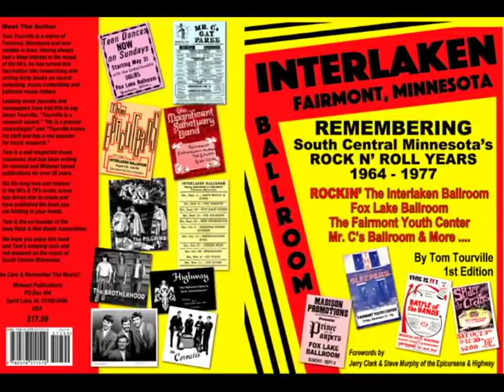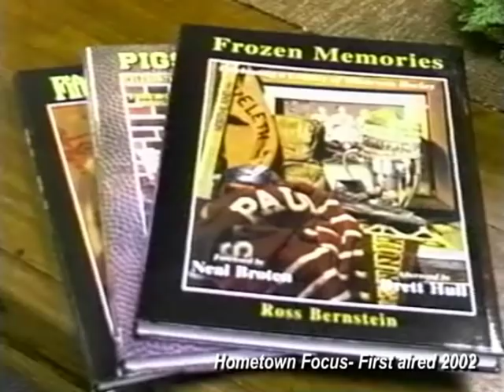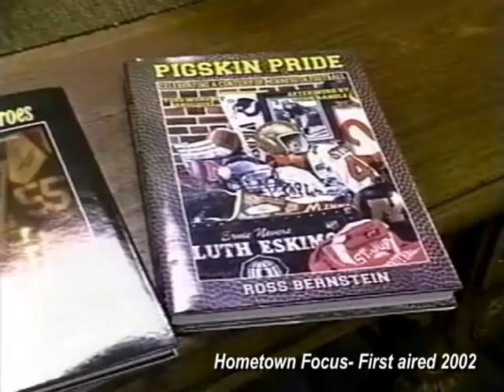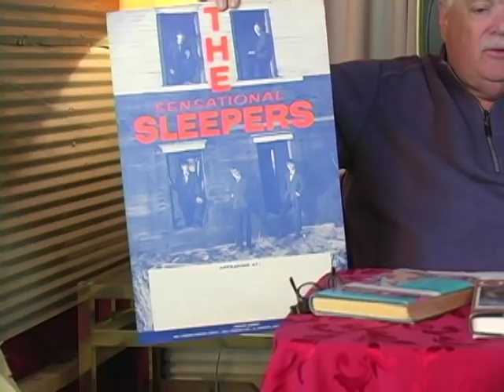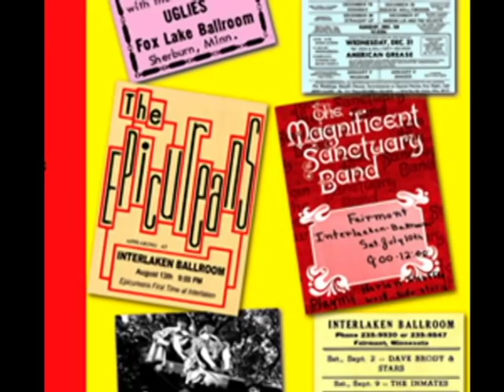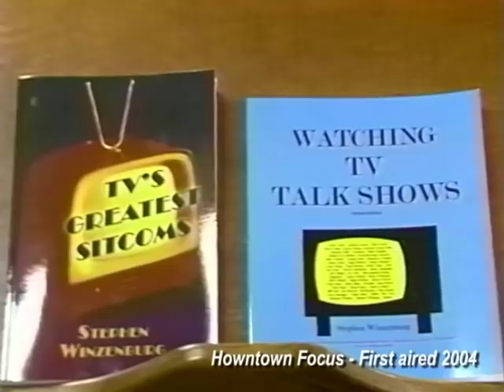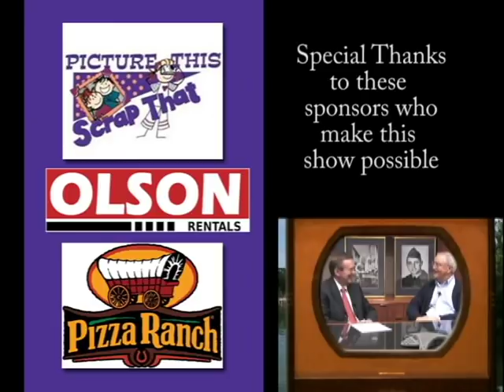OSP/Martin County on TV #15 special guest author Tom Tourville/SCM Rock N' Roll Years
On this, the 15th episode of "Martin County on TV" you will see Ned Koppen Fairmont Area Chamber of Commerce President who stopped into Our Story Studios for a visit. Then host Lenny Tvedten from the Martin County Historical Society visits with Tom Tourville author of South Central Minnesota Rock N' Roll Years. This episode also shares a 2002 Hometown Focus interview Lenny did with author Ross Bernstein and a 2004  Hometown Focus interview Lenny did with author Steve Winzenburg.